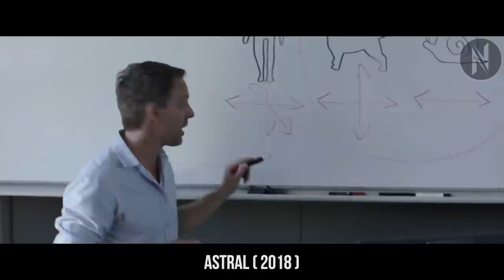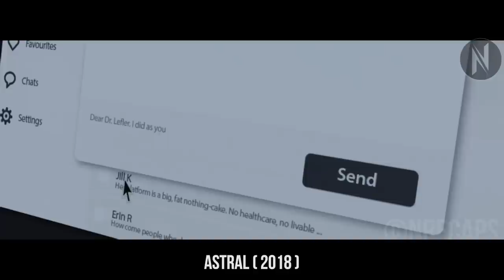Student's Experiments Astral Projection For Fun But Soon Turns Into Nightmare Unleashing Something